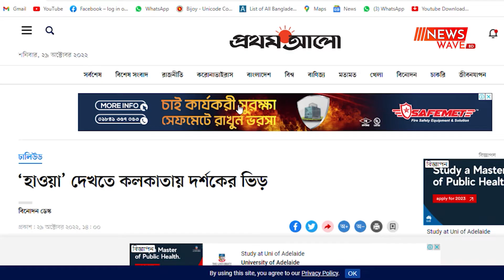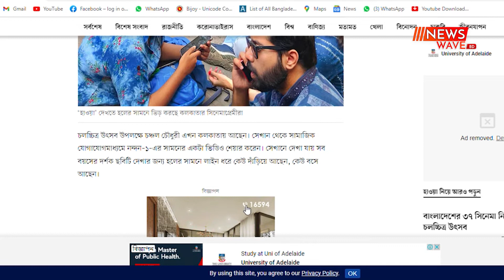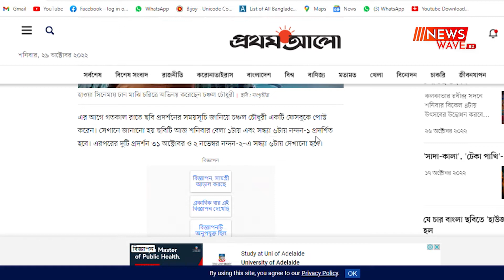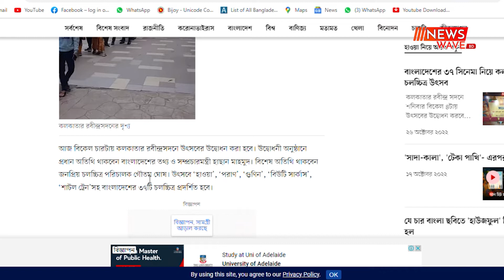কলকাতায় চলচ্চিত্র উৎসবে প্রদর্শিত হচ্ছে 'হাওয়া' | Hawa Update | News Wave BD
কলকাতায় চলচ্চিত্র উৎসবে বাংলাদেশি সিনেমা 'হাওয়া' প্রদর্শিত | Hawa Update | News Wave BD

News Wave BD,
Celebrity's Interview
Movie Review
Dhallywood News
Cinema Hall Review
Movie Reaction
Celebrity Gossip
Public Reaction
Movie Trailer Review
Showbiz News
Today Update news,
latest news today,
News Bangladesh,
Entertainment,
Bangladeshi all Update news,
bangladeshi news,
update news,
probashi news,
bangladeshi media news,
Bangladeshi probashi news,
probashi all update,
bangla entertainment,
Entertainment news,
news wave bd,
Sports news,
Celebrity news,
Bangla khobor,
নিউজ ওয়েভ বিডি,
বিনোদনের খবর,
মিডিয়া নিউজ,
দেশের খবর,
আপডেট নিউজ,
বাংলাদেশী খবর,
আজকের খবর,
ব্রেকিং নিউজ,

ANTI-PIRACY WARNING
This content's Copyright is solely owned by News Wave BD . Legal action will be taken against those who violate the copyright of the material.